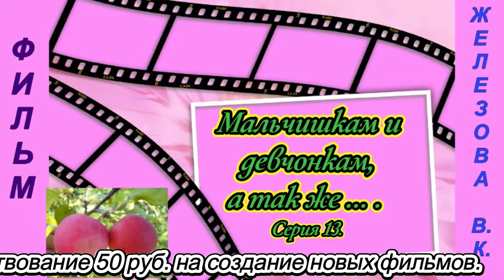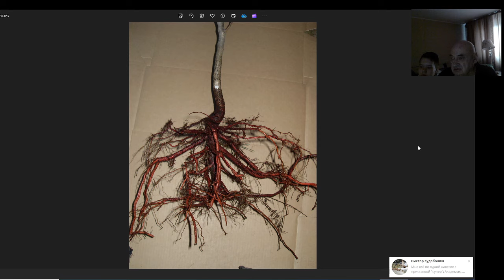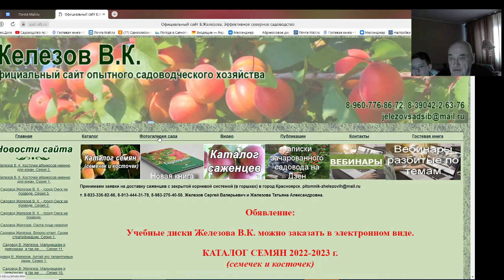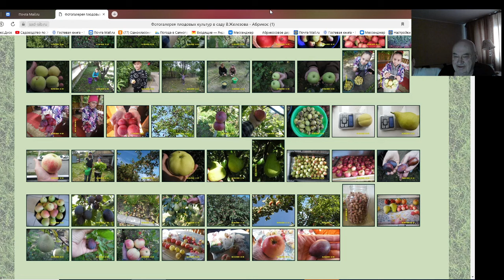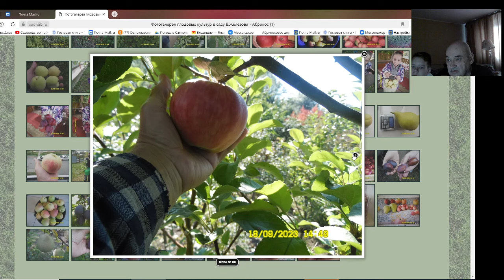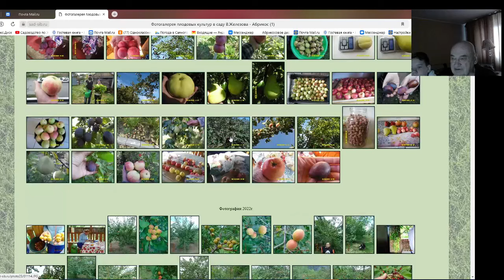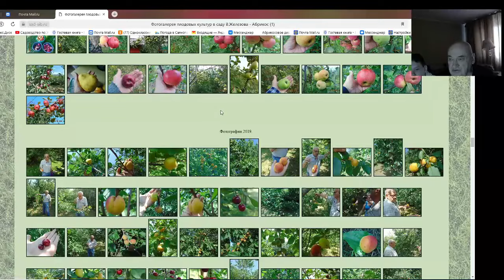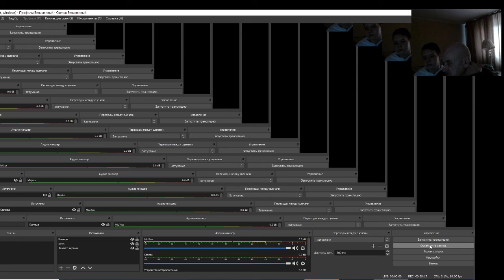Садовод В. Железов. Мальчишкам и девчонкам, а так же … Серия 13.